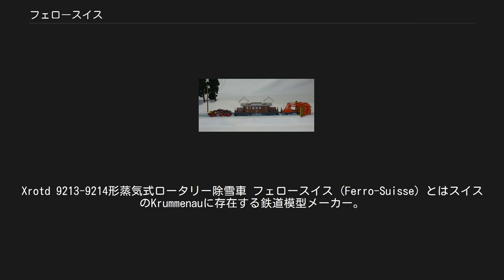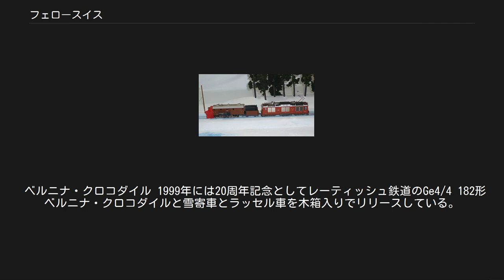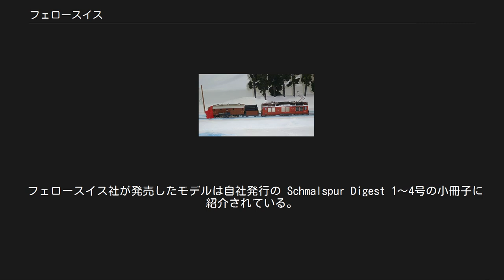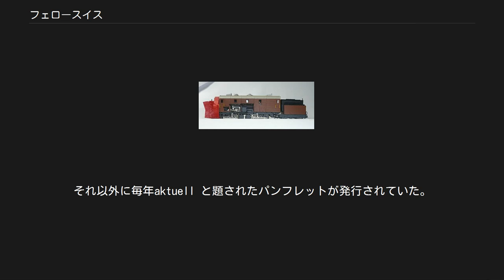フェロースイス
Xrotd 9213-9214形蒸気式ロータリー除雪車 フェロースイス (Ferro-Suisse) とはスイスのKrummenauに存在する鉄道模型メーカー。
精密ブラスモデルを供給するインポーターであり、1979年に最初のレーティッシュ鉄道のマレー機G2/3+2/2形25号機のHOmモデルをリリースして以降、毎年新しいモデルを提供している。
製品はスイスの鉄道のメーターゲージ（レーティッシュ鉄道、フルカ・オーバーアルプ鉄道、ブリーク・フィスプ・ツェルマット鉄道）を主にプロトタイプとしている。
Om（1/45、22.2mmゲージ）、HOm（1/87、12mmゲージ）、HOe（1/87、9mmゲージ）はブリエンツ・ロートホルン鉄道の傾いたボイラーの蒸気機関車と客車のセットとなるラインナップである。
また車両だけでなく、レールやターンテーブル、ストラクチャーも製品化している。
 1989年に10周年記念モデルとしてレーティッシュ鉄道の蒸気式ロータリ除雪車（Xrotd 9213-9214形）をリリースした。
このXrotd 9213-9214形は自走式で駆動装置は珍しい3+3メイヤーで、ロータリーの駆動シリンダーも精巧に作られているので人気がある。
 ベルニナ・クロコダイル 1999年には20周年記念としてレーティッシュ鉄道のGe4/4 182形ベルニナ・クロコダイルと雪寄車とラッセル車を木箱入りでリリースしている。
 この木箱にはGem4/4形ディーゼル/電気両用機関車とロータリー車も収めることが出来るのでかなり大きなものである。
 Xrotd 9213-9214形とGem4/4形ディーゼル/電気両用機関車 フェロースイス社製のモデルの魅力はシンガーチームのMr.Kurt Singerが施すシンガーフイニュッシュと呼ばれたウェザリングをされ、妥協を排したつくりは世界中で高く評価されている。
過去のリリースされた車両の流れを見ると Verlag Eisenbahn 社発行の Die Dampflokomotiven der Rhatischen Bahn が下敷きになっている。
 完全限定生産品だが、客貨車は再生産している（シンガーフィニュッシュと箱のレベルのデザインが違う）。
動力車もナンバー違いで生産されているが、同じナンバーの製品は製作していないので人気車種は中古市場ではプレミアがついて高値で取引されている。
今リリースされているジェット燃料輸送のタンク車も、過去に一度リリースされている。
 1979年-1999年までは乗工社が供給していた。
2007年現在はモデルスイモンが製造している。
 フェロースイス社が発売したモデルは自社発行の Schmalspur Digest 1～4号の小冊子に紹介されている。
それ以外に毎年aktuell と題されたパンフレットが発行されていた。